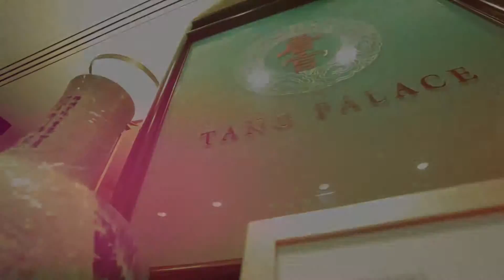Engagement of Rensia & Yanto 1